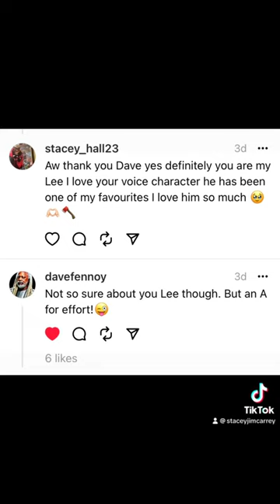dave fennoy the voice of Lee Everett likes my post on threads and he reply to me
very shocked right now the voice actor Dave  fennoy voice of Lee Everett just like my post  on threads he likes my  Clementine hat and my acting cosplay and he chat to me it was a really great conversation he is a really great guy just like Lee 🥹🫶🏻